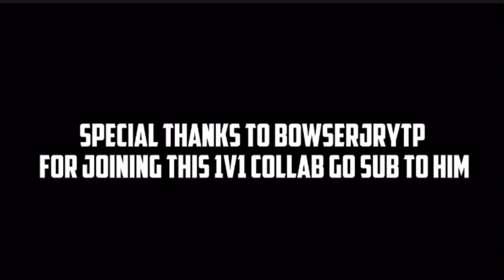Charmx Reacts To SML Movie But Charmx Reaction Is A YTP!